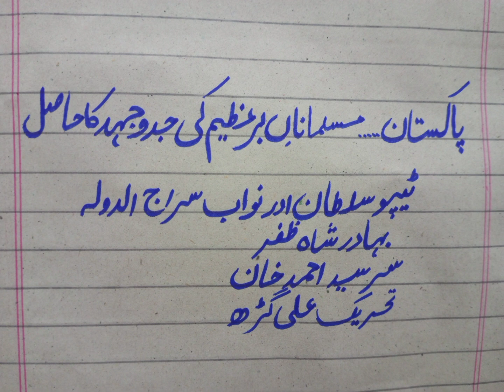preview of Ali Garh movement (Pakistan..bar e Sager k muslimoun ki jaadojahid ka hasil)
preview of ali garh movement

muslimanoun nay bar e sagher par hazroun saal hakomat ki hai.

British,  subcontinent ko soonay ki chariya samjtay that.

ez liya tajaarat ki gharz say subcontinent main aye aur yahan pr logun k bahmi jagrun say faida uth kr

 subcontinent pr hamla kr dia .

tipu sultan aur  nawab siraj ul dola nay angraazon I hamlay ko roknay ki koshash ki

magar ghadari ki waja say nakaam hosakay.

phair British army nay dahlia pr humla kia.

bahardar shah zafar nay es hamlay ko roknay ki koshash ki pr nakaam rahay.

Jang e azadi I das saal badd sir Saeed Ahmed Khan nay ali garh college ki bunyaad rakhi.